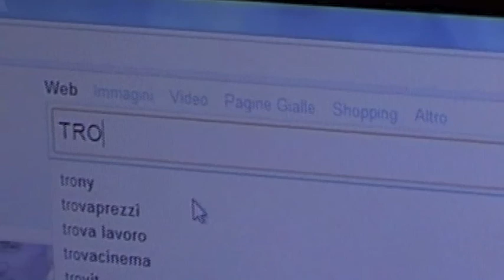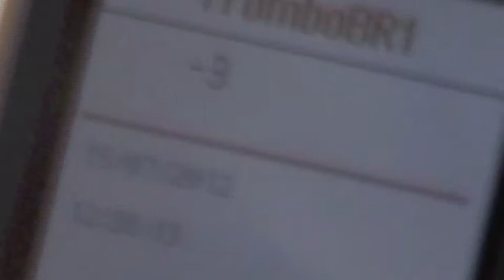film trombobr1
-3 al piu' grande evento dell'estate 2012